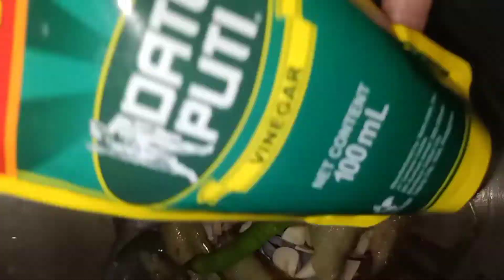ADOBONG BONELESS BANGUS WiTH EGGPLANT